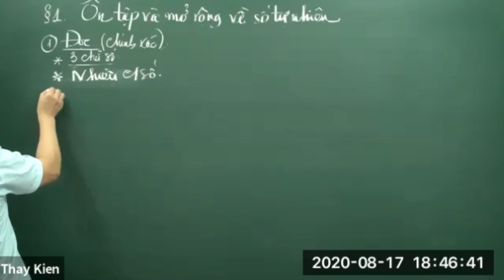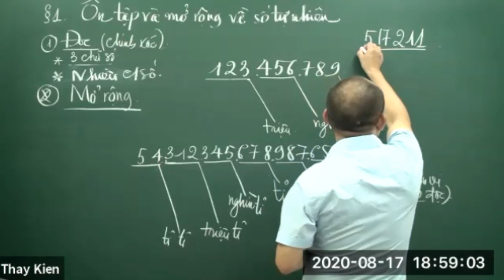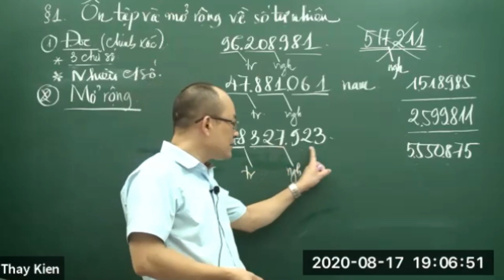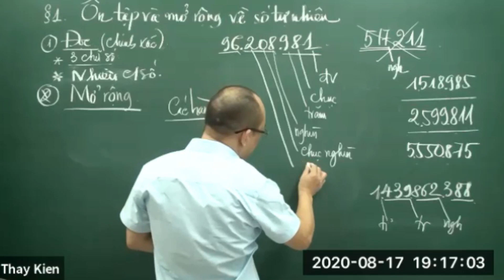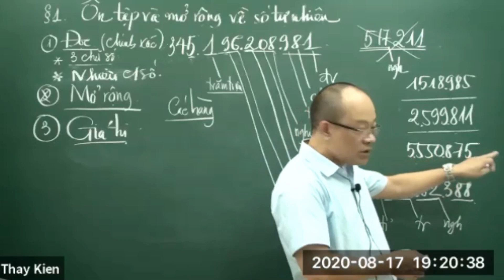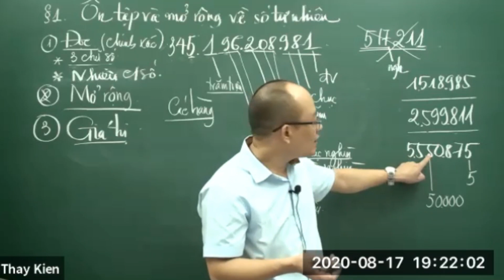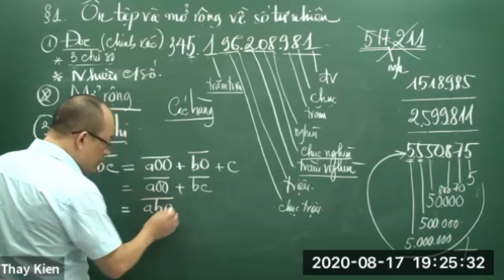Đọc một số dài như thế nào?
Đọc một số dài như thế nào? - Bài giảng lớp 4 Toán Thầy Kiên dạy trên zoom.